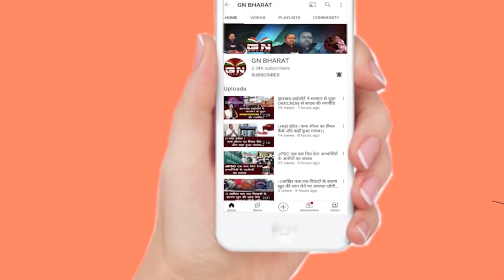अवैध बालू उठाव के खिलाफ झामुमो ने खोला मोर्चा, हो रही अवैध वसूली को बंद कराने की मांग